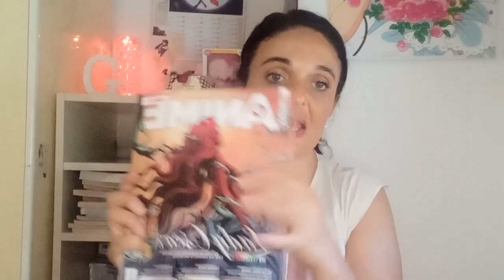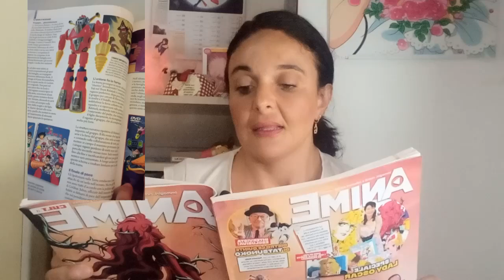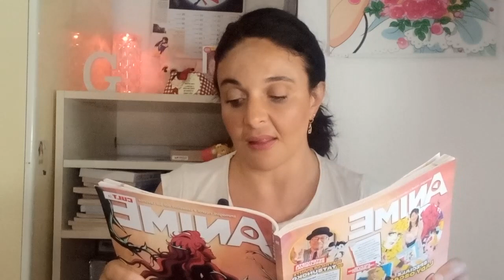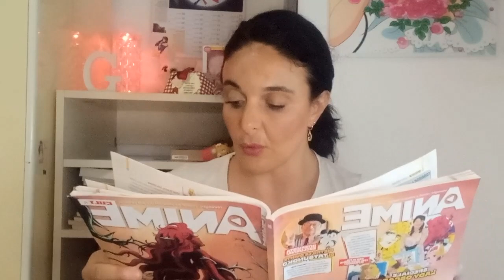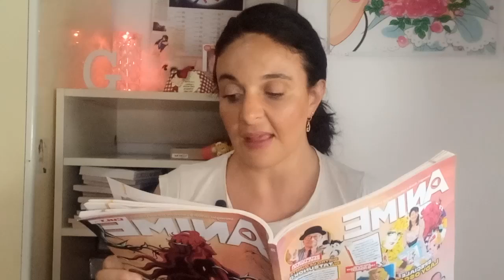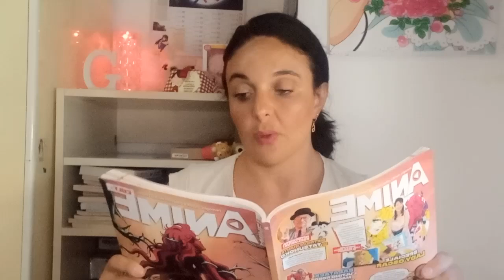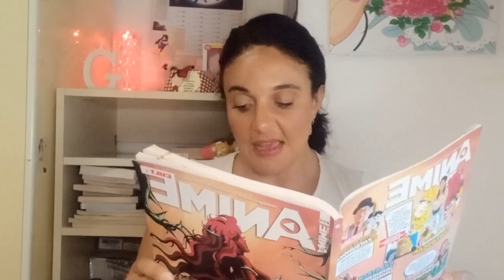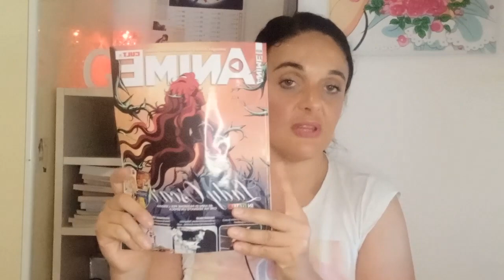LADY OSCAR/Animecult.it N20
RIASSUNTO DI QUESTA VENTESIMA USCITA DI ANIMECULT.IT.
BUONA VISIONE CIAO CIAO...